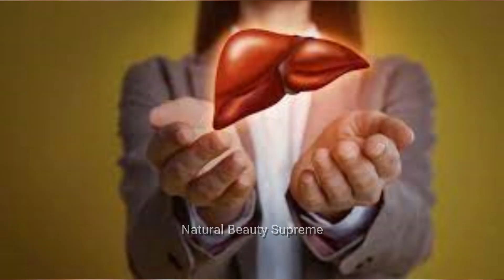Coriander juice benefits | How to make coriander juice at home | Coriander health benefits|धनिया जूस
Name- ig_naturalbeautysupreme

Name-@naturalbeautysupreme

Name-@Natural75410248

Coriander benefits
coriander
dhaniya juice benefits
धनिया जूस
coriander juice benefits and recipe
easy way to make coriander juice
health benefits
glowing skin remedy
belly fat cutter